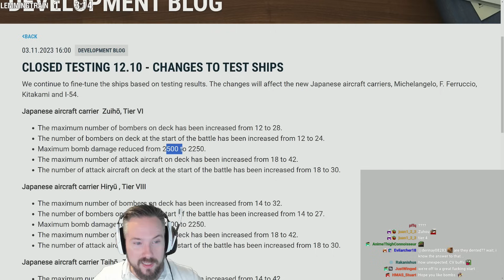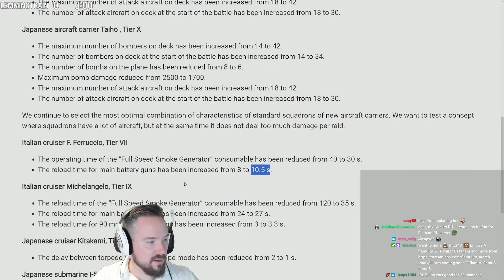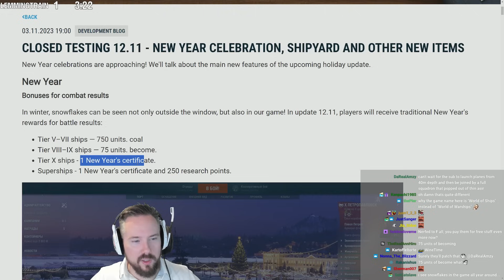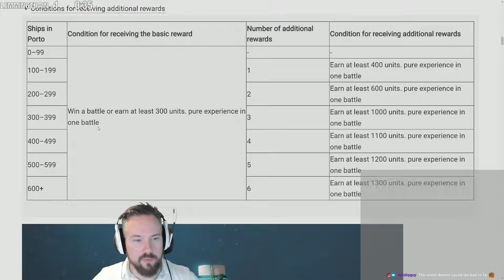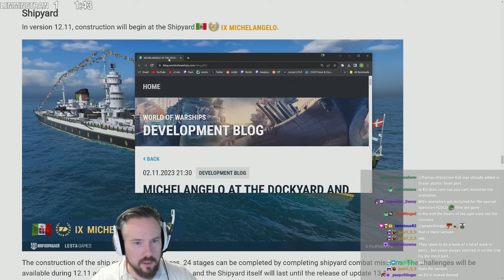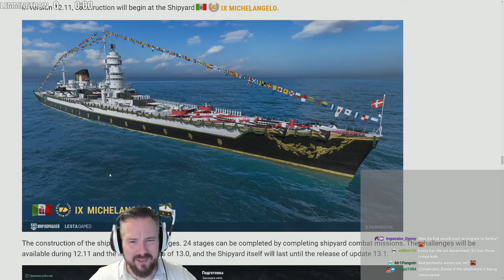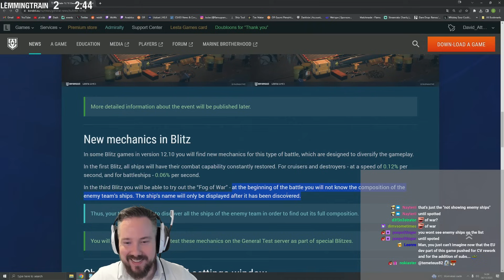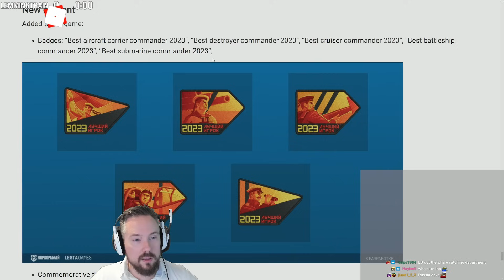Development Blog - CIS Got The Art Department... :(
This is pretty brutal, reading the CIS Holidays devblog it's blatantly obvious that the Art Department stayed with Lesta. Interactive ports, animated backgrounds, UI updates, much better looking Michelangelo model and new camos.

0:00 CIS Balancing
7:25 CIS New Years Rewards